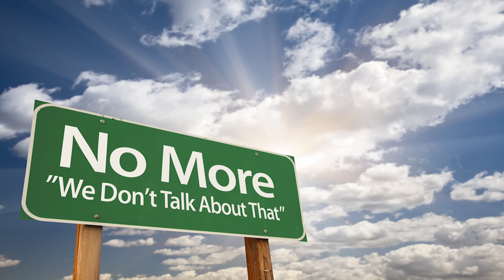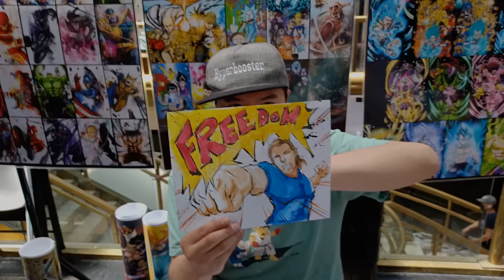Where's the Freedom? *Warning shocking content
This video tells a story,  PLEASE Watch till the end B4 commenting.  Thank You
*The Youtube bot blocked advertising because of shocking images and says this video promotes hate. That stupid AI, if it could follow the story it only promotes Unity of all.
Most of us Do Not engage in the suppression or oppression of others.  This song is for US!

I have traveled all across America and haven't seen or been ask to join others in harming or hating other people for any reason.  Matter of fact, I live in a city that is:  71% Black,  13% White,  7% Other,  8% Multiracial,  1.0% Asian, with only 2 semi altercations in 20 years.

There is no Race war outside.  Only more Prejudice!  When I go outside everyone isn't crazy or filled with hate.  Even yesterday I laughed so hard over a joke about the "Master" card credit card with a black cashier I didn't even know... So, I guess this video is more for the MSN who are pushing fear and division.  I'm not saying there isn't an occasional A-hole out there, but watch the MSM for 2 hrs and you'll hear that some one is out to get you, who to hate and why.  Soon the brain begins to Pre-judge everything and everyone you see.  That's a natural trait in all animals.

STOP!  Does your neighbor or average citizen make the laws?  No, so stop attacking one another!  Divided is what they want.  Being Positive and Kind is the greatest Reward you can do for your Health and Mind.  When is the last time being Negative Rewarded You?!?
I don't want to live in a world where people no longer communicate!
The first step in defeating the enemy is... cut off their communication ability.
Remember this as you watch the news tonight.

Plz, Do something nice for a stranger today,
and thank them if they go out of their way for you.
Do something nice for yourself today...
join me on that freedom ride.
Thank you - Dmax